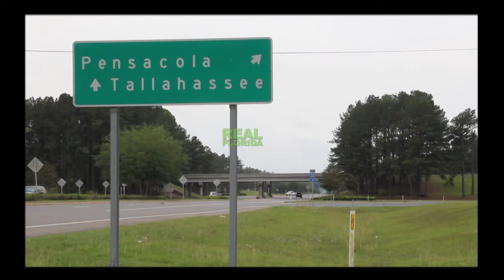2013 Legends & Lore Festival at Falling Waters State Park in Chipley, FL HD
Legends & Lore Festival at Falling Waters State Park April 2013
Promotional clip for Legends & Lore Festival at Falling Waters State Park on April 19 & 20, 2013.  Produced by The Goulding Agency in Chipley, Florida.